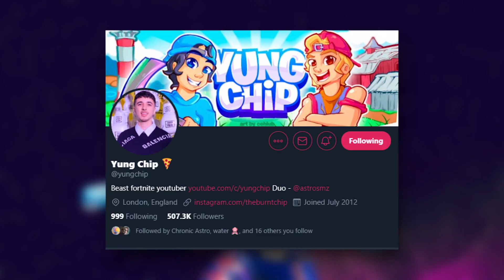I hosted a PISTOL ONLY tournament in Fortnite...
Use Support a Creator Code: pinky ❤️